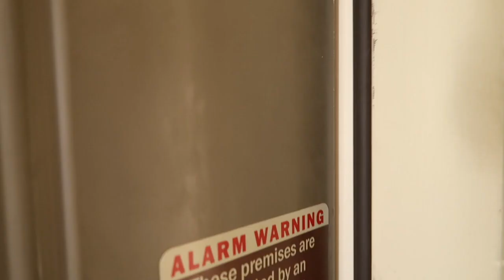I CANT STOP K!SS!ING YOU PRANK!! (SHE GETS ANNOYED) | VLOGTOBER DAY 19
COME JOIN THE RAEDEEGANG GANG !
& FOLLOW OUR LIVES:

instagram: @rawwwbyre / @topcommodity_ / @august.lillee